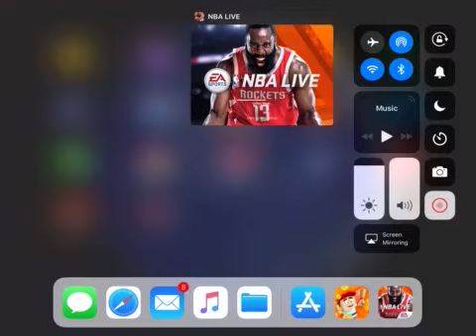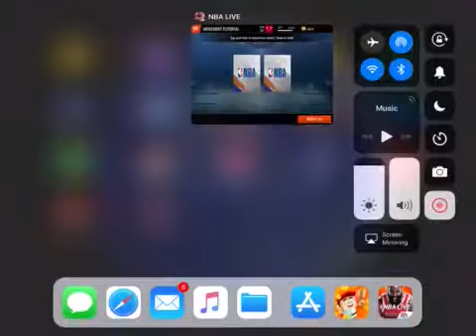I play NBA LIVE